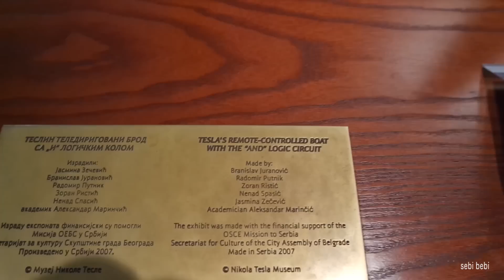Vlog: BELGRAD Yılbaşı 1.Bölüm| Sebi Bebi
snapchat: @sebibebicom kullanıcı adı: Sebi Bebi
Periscope: sebibebi

Bu video Canon 650 D Fotoğraf makinesi ile çekilmiştir. Adobe Premiere Pro ile editlenmiştir.